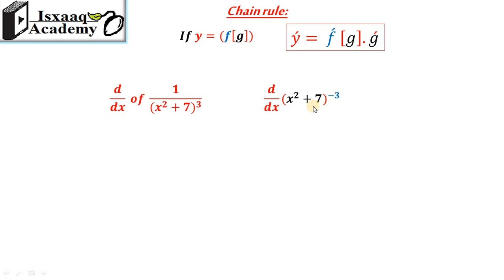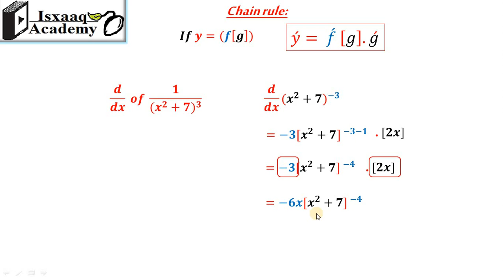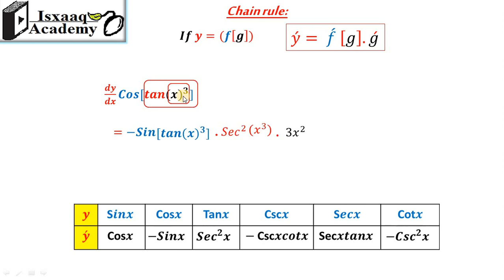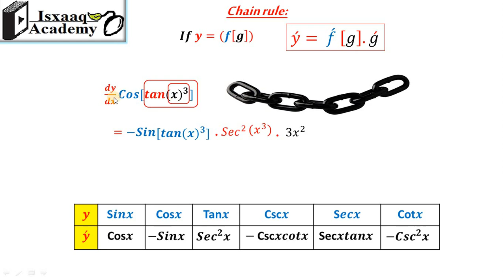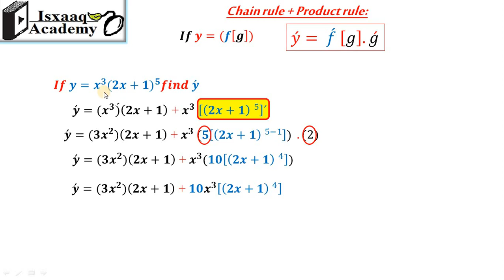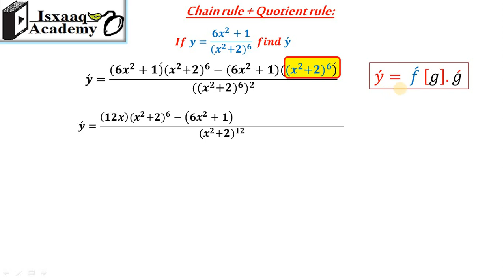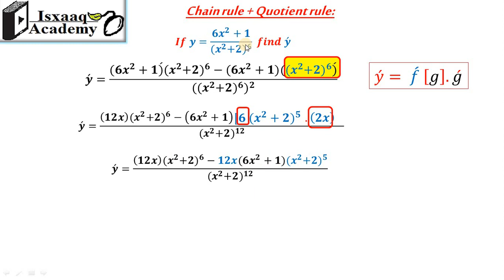10. Chain rule: Part 2 - More examples (Somali)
Chain rule: Part 2 - More examples